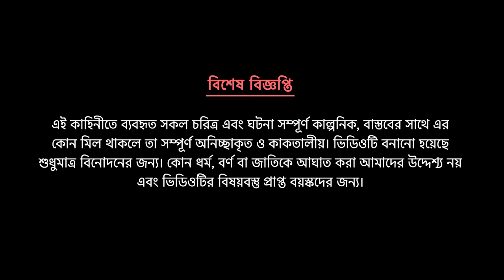সোনার পরী | Golden Fairy | Notun Bangla Golpo | Bangla Rupkothar Cartoon | Fairy Tales | Golpo Konna